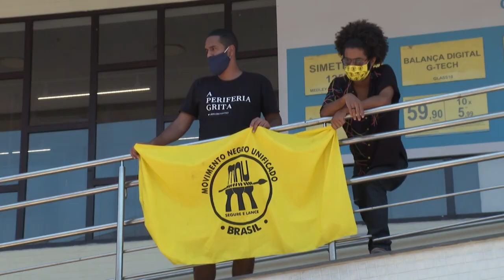Novos cardeais de Francisco visitam Bento XVI | AFP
Um grupo realizou um protesto contra o racismo em frente a um supermercado da rede Carrefour. O ato foi realizado em uma cidade na região metropolitana do Rio de Janeiro.